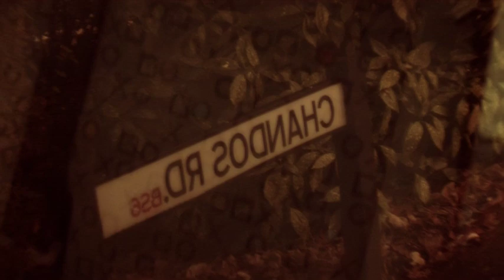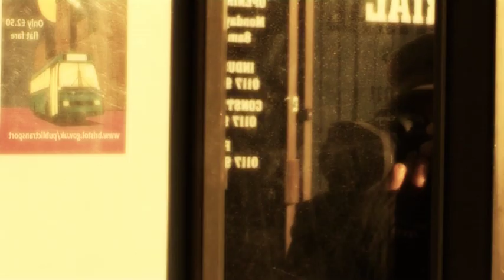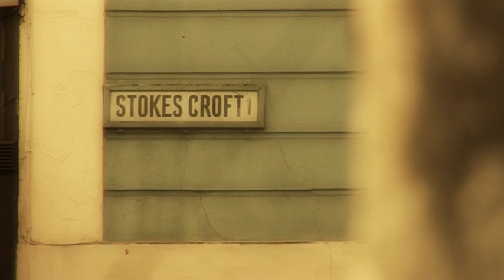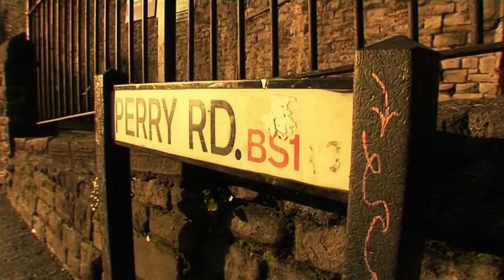Western Exposure (a short film on the street photography of James Koch)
we live in bristol, uk. dirty money, smoking music and painted walls. we have many windows here

a james koch and vianet djenguet short film on bristol street photography. 2011